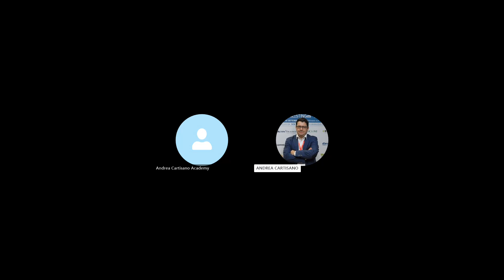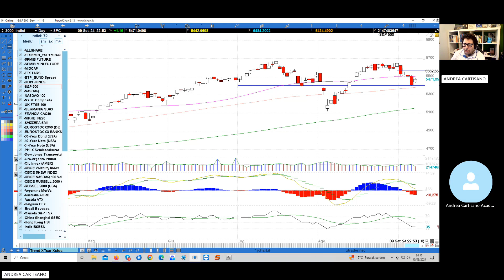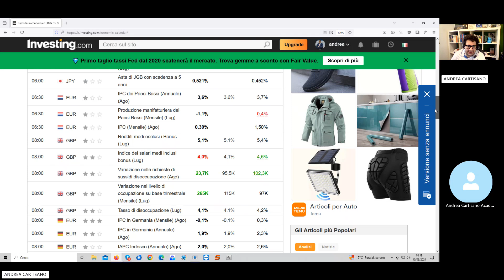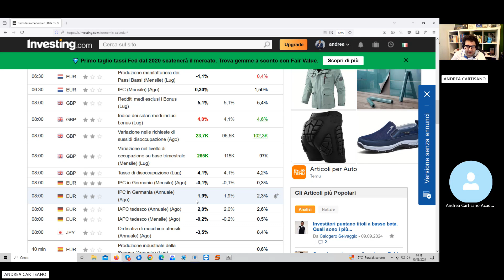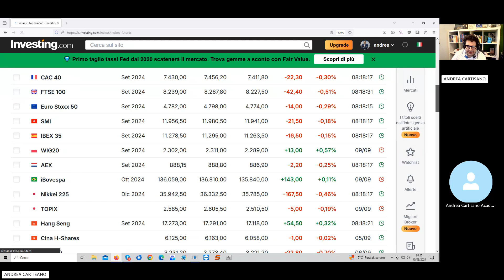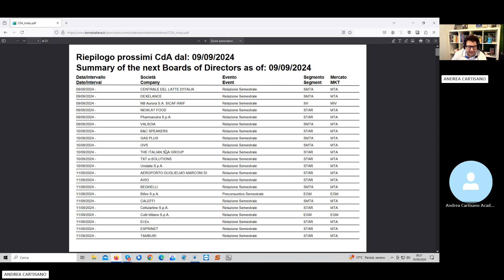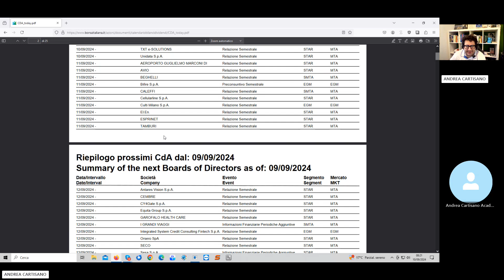Preapertura Piazza Affari 10.09.2024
Pillola di preapertura dove mi sono occupato della chisura dei principali indici azionari Usa e del nostro Ftsemib future analizzando i principali dati macro di giornata.